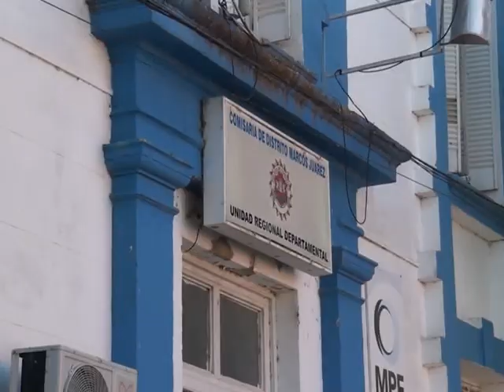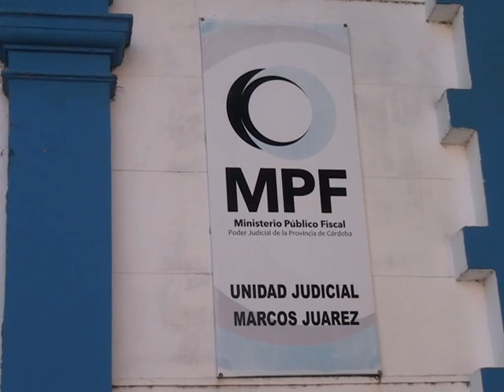Marcos Juárez: Novedades policiales del fin de semana